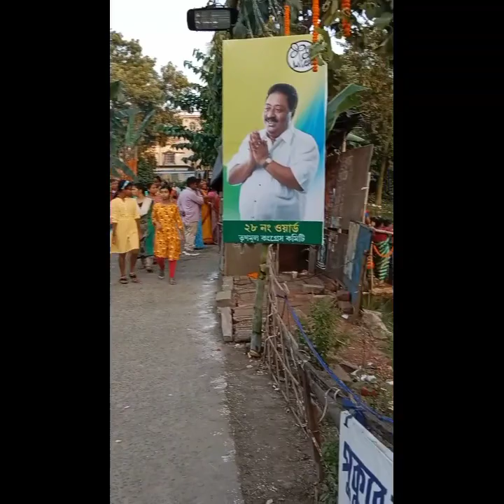ছট পূজা দেখতে এলাম/ chatt puja 2022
chatt puja Vlogs